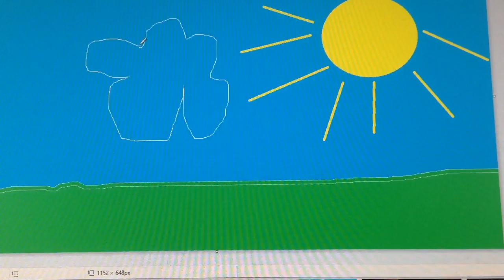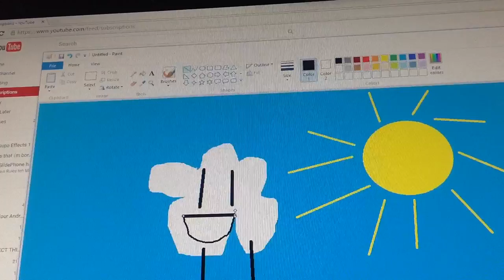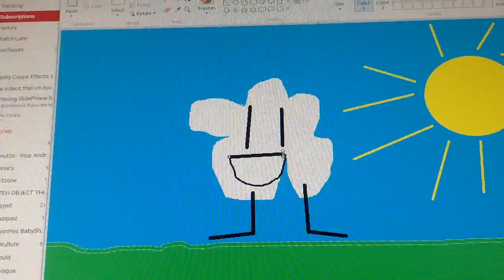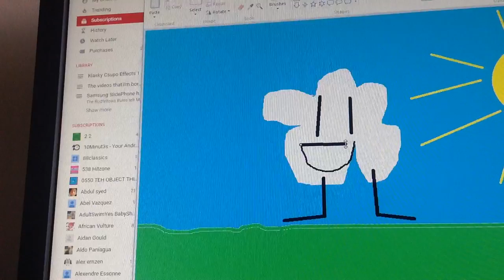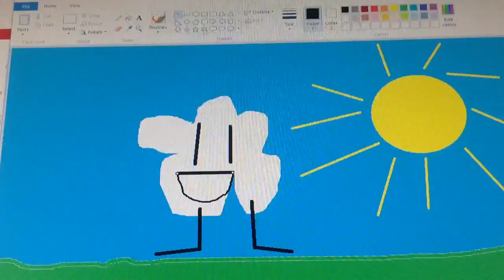The LolmanXD444 Clubhouse Part 1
Warning:No Bad Words In The Show!